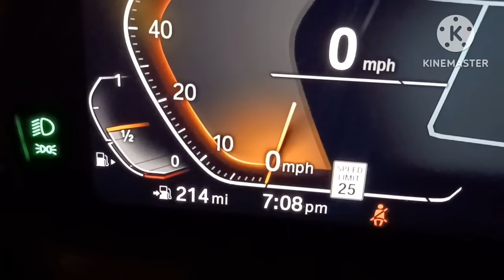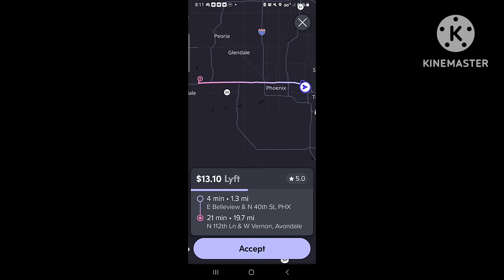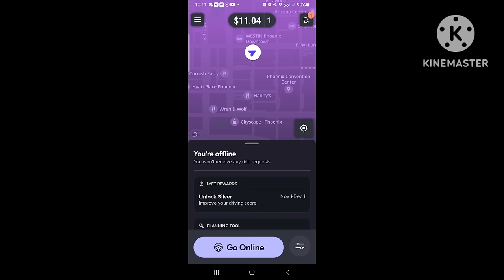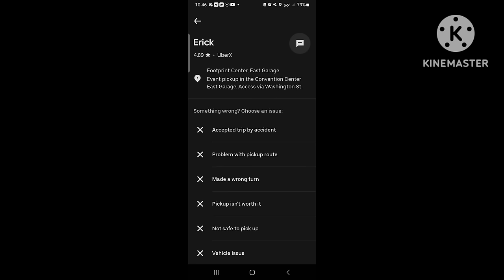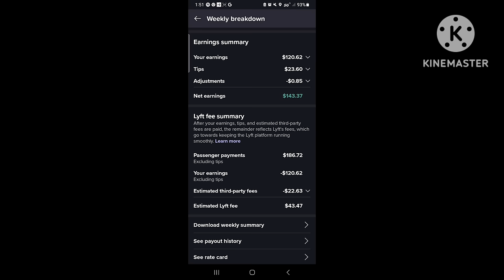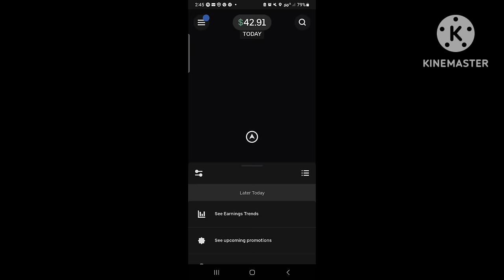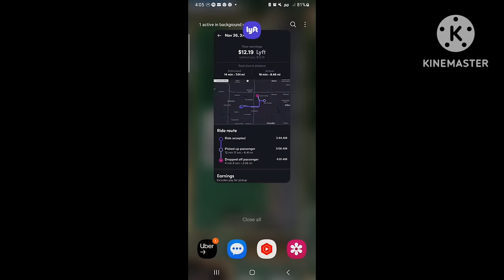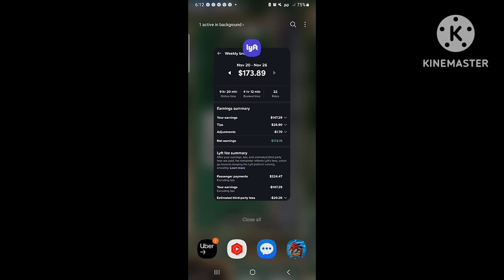💰 Lyft Uber Steal Higher Percentages | Holiday Theft 🤬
Nothing worse than seeing Lyft take over $110 more in fare percentage over the holiday season. I Could have made good money if not for the theft.